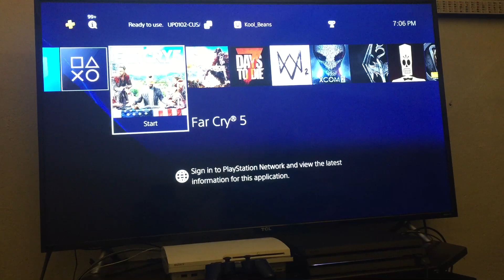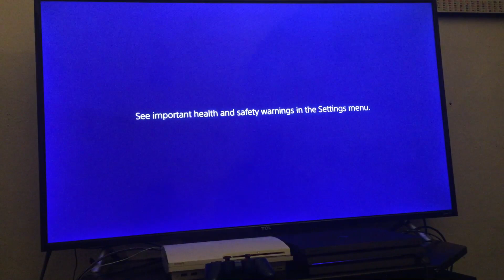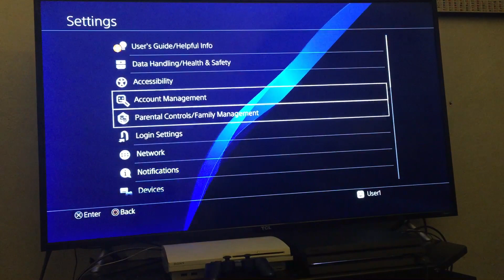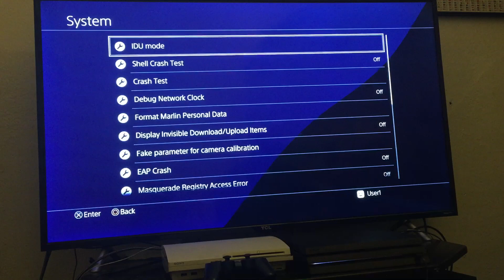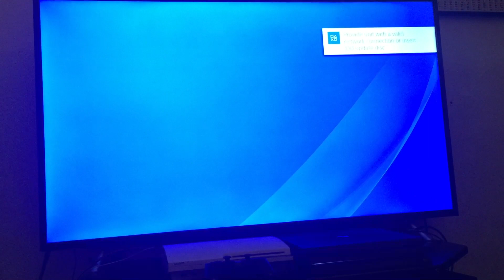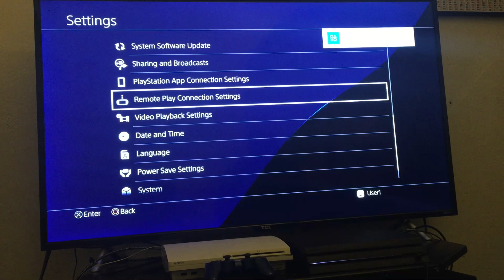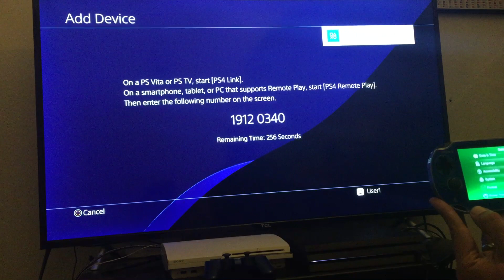Setting up Remote Play on PS4 Pro/Vita with No PSN IDU method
This is the first half of the video with remote play working through wifi on my unactivated Ps4 using the idu trick.